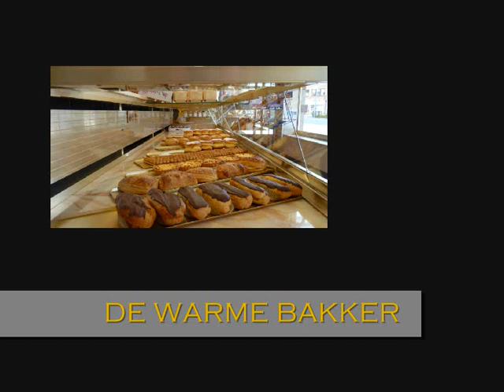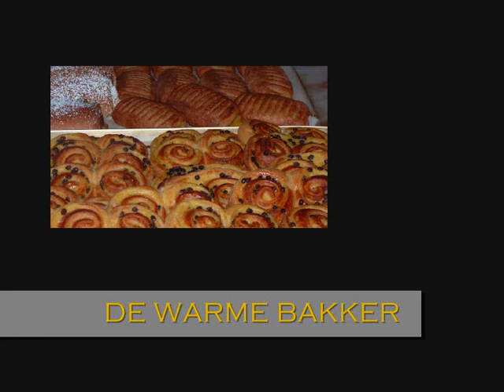DE WARME BAKKER.